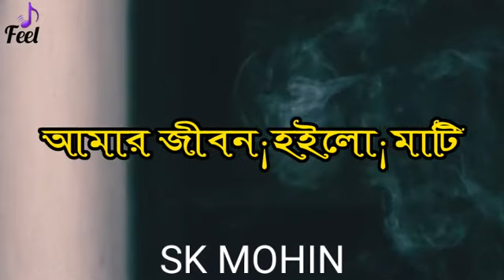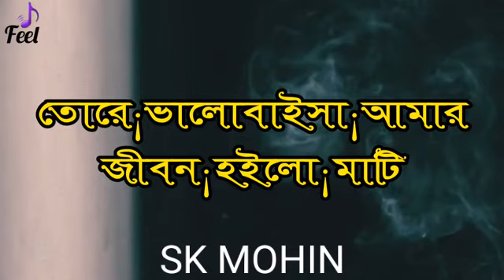এমন ভালোবাসা এখন নাই